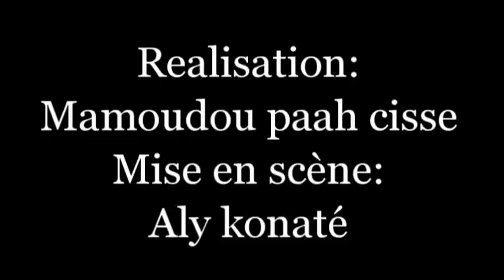N'mamarenko 3 Film guinéen version MALINKE